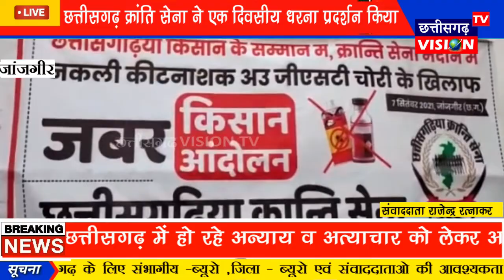Janjgir: छत्तीसगढ़ क्रांति सेना के कार्यकर्ताओं ने विरोध जताते हुए एक दिवसीय धरना प्रदर्शन किया